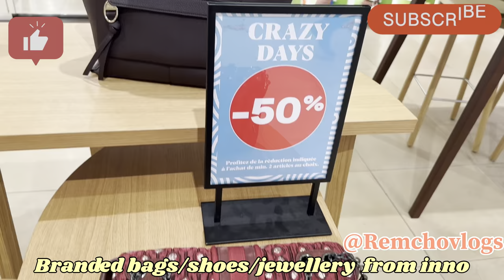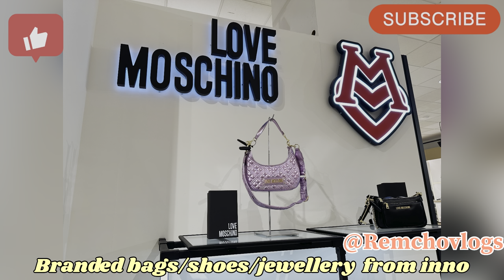Branded Bags/jewellery/Shoes|| Inno Gallery|| Bruxelles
Galeria Inno has a wide range of goods from handbags to clothes to household items. Cheap it isn't, but there are often sales in various departments;jewellery is reasonably priced and prices of perfume and cosmetics mirror those in the specialist shops in the area e.g Ici Paris.

Today I purchased my bags and shoes as it’s a Christmas period and time to exchange 🎁

No name
shoes boots

@girls in paradise